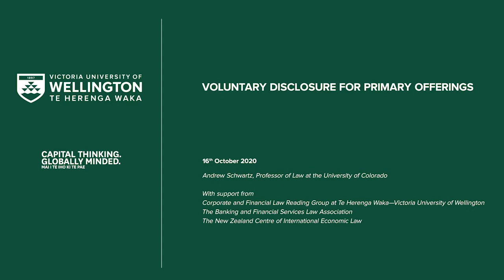Voluntary Disclosure for Primary Offerings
Mandatory disclosure is the first principle of securities regulation, both in New Zealand and around the world—but is it actually necessary?  After all, anyone who wants to sell securities for their full value already has an economic incentive to voluntarily provide all relevant information; otherwise investors would offer only a pittance per share.  Furthermore, the cost of complying with disclosure requirements are so expensive that many promising companies cannot even afford to go public, to the detriment of public investors and the economy as a whole.  In a recent paper, Professor Schwartz examines the conventional arguments in favour of mandatory disclosure and shows that they are really only relevant to secondary trading markets (where investors trade securities with one another).  Accordingly, he claims that mandatory disclosure is unnecessary for primary securities offerings (where companies offer securities directly to investors), and uses equity crowdfunding in New Zealand as a real-world demonstration of his thesis.